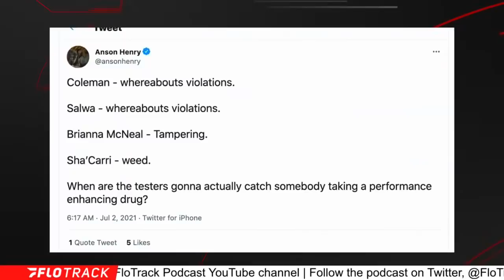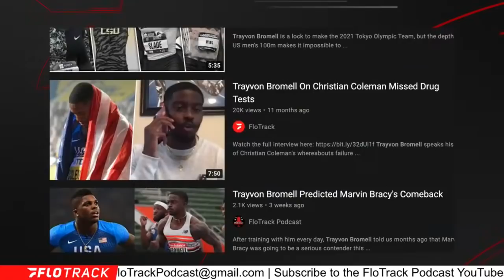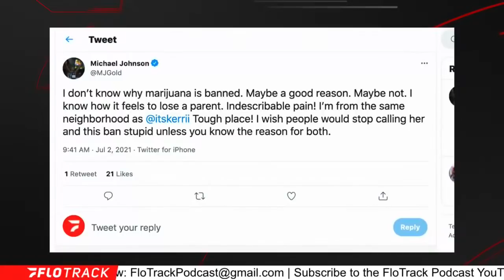The Doping Control System Is Broken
It appears that the current system has not created a process which effectively catches athletes using performance enhancing drugs.